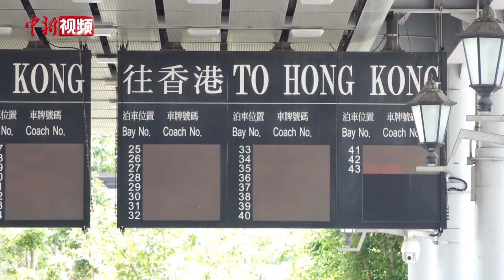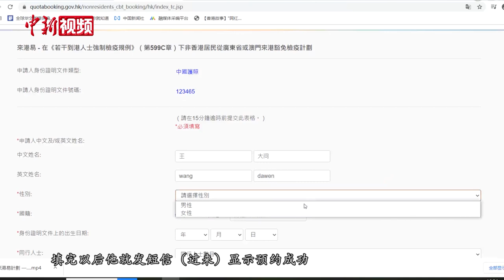“来港易”开通首日 粤澳居民入港免强检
9月15日起，香港特区政府公布的“来港易”计划正式实施，意味着身处广东省、澳门特区的非香港居民人士，只要符合“来港易”计划指定条件，可在入境香港时获豁免强制检疫安排。

申请来港的非香港居民人士，须先透过“来港易”计划的网上系统进行预约，每天有2000个名额。其中，深圳湾口岸和港珠澳大桥香港口岸各占1000个名额。预约系统已于9月15日0时起接受申请，并在每周三0时开放下一轮预约名额。

当日，在深圳湾口岸，有多名内地居民经“来港易”入境香港，数名经“来港易”计划跨境的人士在接受中新社记者采访时表示，“来港易”计划为他们提供了极大的便捷，办理流程也非常顺畅。有些受访者称，用20分钟即可完成网上预约手续，这不仅有利于两地的人员来往，更深化了两地的沟通与交流。